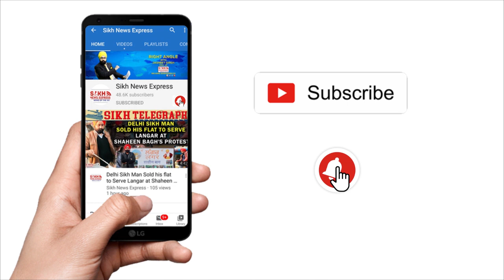OPERATION BLUE STAR ਮਾਮਲੇ ‘ਚ ਲੌਂਗੋਵਾਲ -ਅਮਿਤ ਸ਼ਾਹ ਮੁਲਾਕਾਤ ‘ਤੇ ਨਜ਼ਰ, ਦੋਹਾਂ ਦਰਮਿਆਨ ਚਿੱਠੀ ਪੱਤਰ || SNE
OPERATION BLUE STAR ਮਾਮਲੇ ‘ਚ ਲੌਂਗੋਵਾਲ -ਅਮਿਤ ਸ਼ਾਹ ਮੁਲਾਕਾਤ ‘ਤੇ ਨਜ਼ਰ, ਦੋਹਾਂ ਦਰਮਿਆਨ ਚਿੱਠੀ ਪੱਤਰ  || SIKH TELEGRAPH || SNE